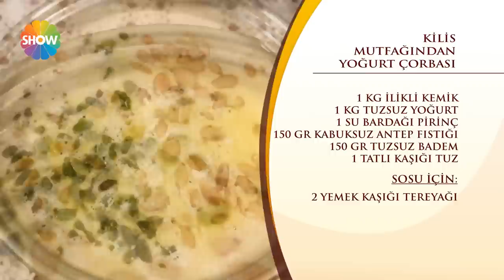Nursel'in Mutfağı 120.Bölüm "Kilis"